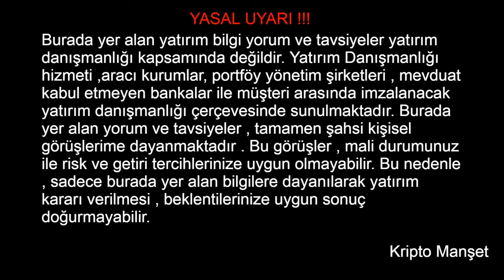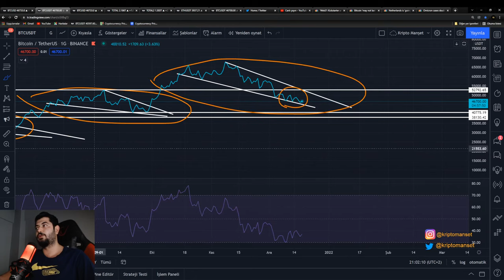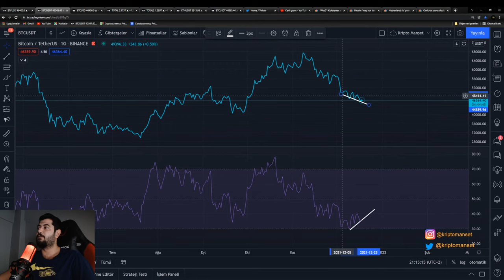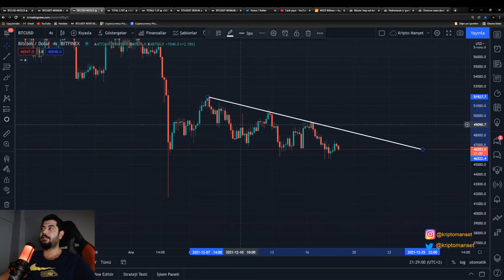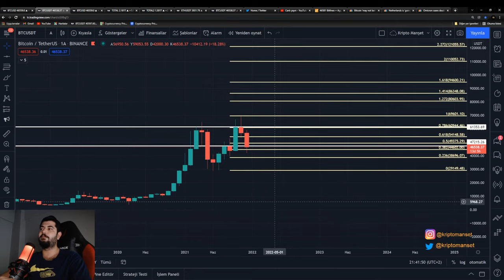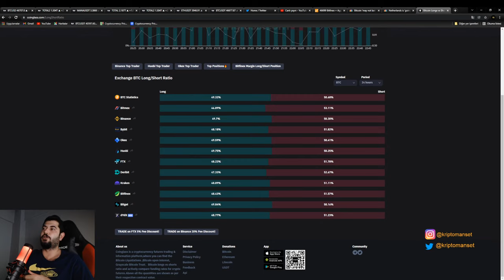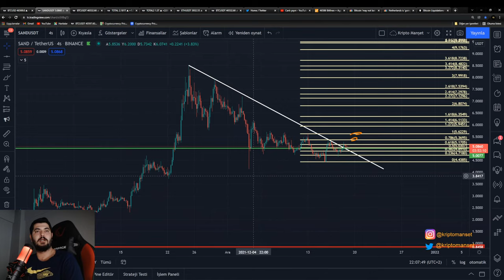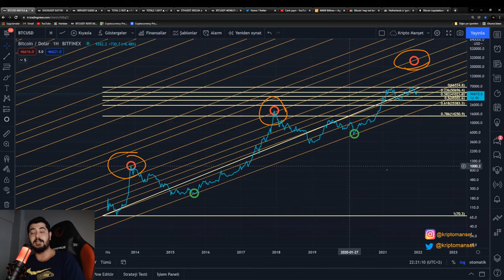HAFTALIK KAPANIS ONCESI / DETAYLI BITCOIN ANALIZI / SON DURUM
BAĞIŞ ADRESİ :
Btc-Btc  1Evb4xtLb1U2XJN5jo9Zis7NtS6E7n8jgV
Eth-ERC20 0x465492a96cc43975c4140a132ea6b642f21a17b4
ADA-CARDONA DdzFFzCqrhtC2QztEoSXnujzbtXMrjaW299p4L9Af5ZY9mUVEiT2s5R7boisKZWCwL2xnAEvyx1kXuwozt4zSUJCJCQ18vuBECnqrzRj
TRX- TRX20  TPc4mAGd6PYbBpbwhPzMHpKMSSdZwmDKYo
Usdt-ERC20   0x465492a96cc43975c4140a132ea6b642f21a17b4

Yasal Uyarı !!

Burada yer alan yatırım bilgi yorum ve tavsiyeler yatırım danışmanlığı kapsamında değildir. Yatırım danışmanlığı hizmeti , aracı kurumlar , portfoy ynetim şirketleri , mevduat kabul etmeyen bankalar ile müşteri arasında imzalanacak yatırım danışmanlığı cercevesinde sunulmaktadır. Burada yer alan yorum ve tavsiyeler , tamamen şahsi kişisel görüşlerime dayanmaktadır.

Dolar artacak mı ? dolar analiz , altın artacak mı ? altın yükselecek mi ? altın analiz